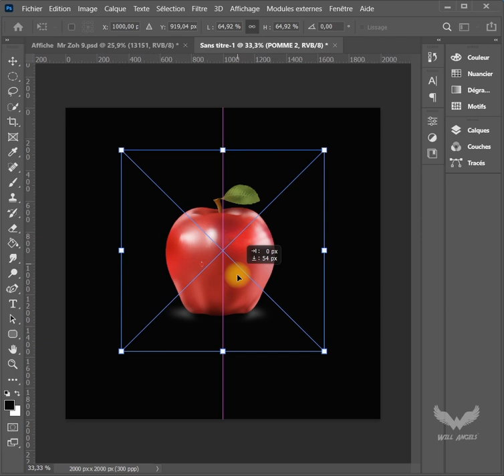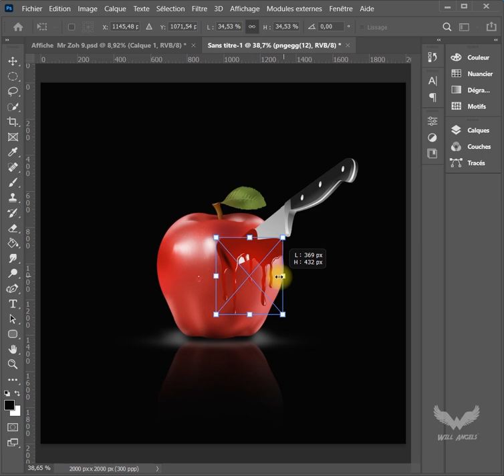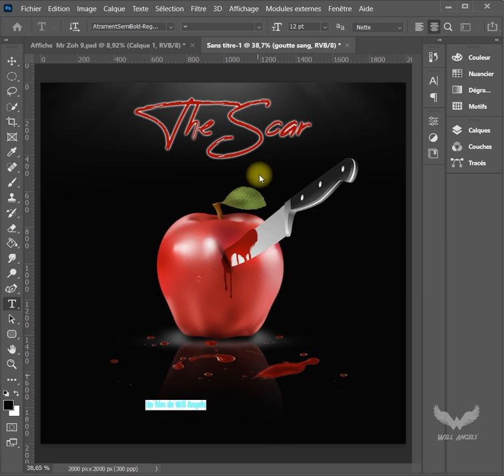Conception d'un visuel publicitaire avec "Photoshop CC" #2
🚨Nouvelle vidéo Astuce Photoshop
Conception d'un visuel publicitaire avec "Photoshop CC"